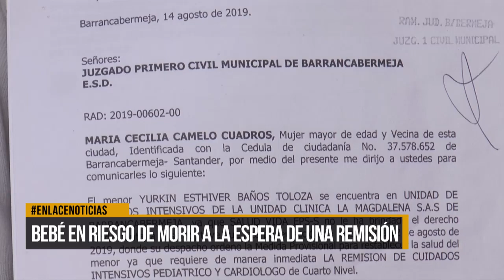Bebé en riesgo de morir a la espera de remisión